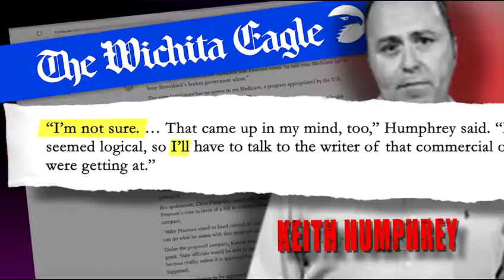Petersen for State Senate "Contrast"